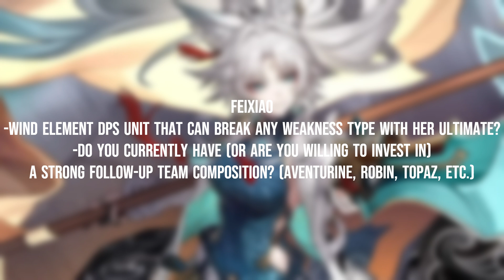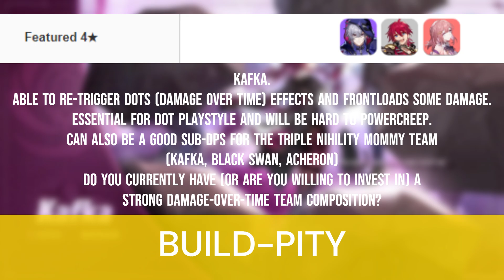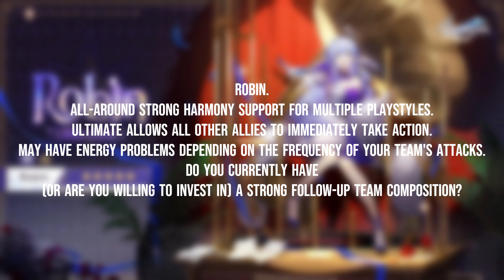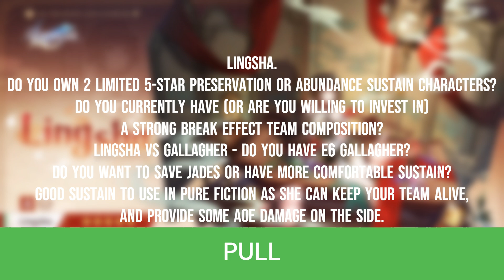PULL or SKIP? | 2.5 Patch Banner Pull Value Analysis Guide - Honkai: Star Rail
Welcome! Should you pull or skip for Feixiao, Lingsha, Kafka, Black Swan, Robin, or Topaz?